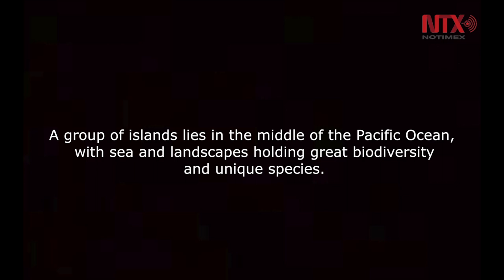Revillagigedo National Park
The park aims to reintroduce native species that currently only live in captivity.